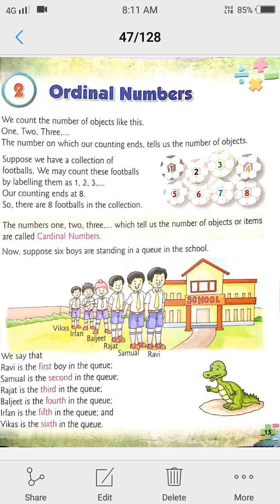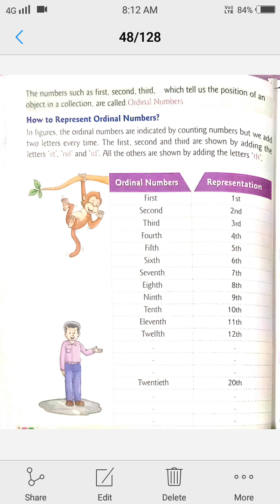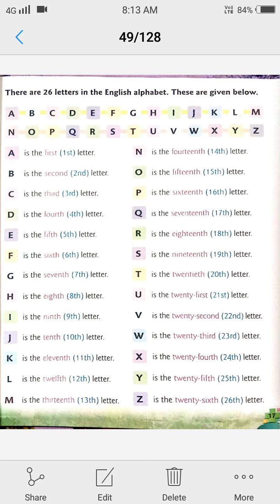Class 2 ch 2 maths ordinal numbers